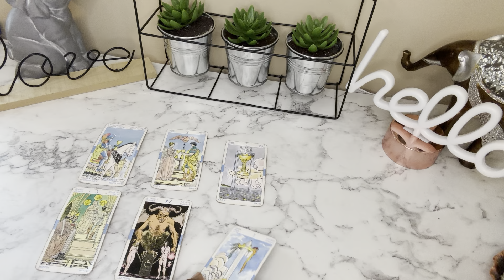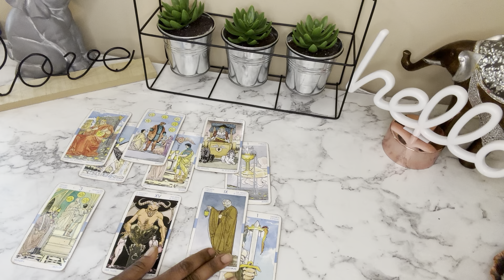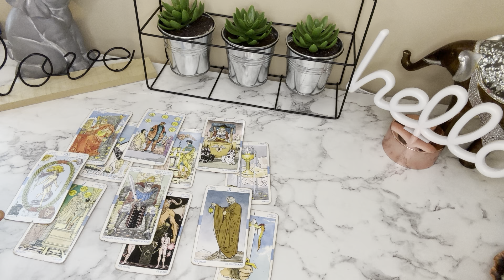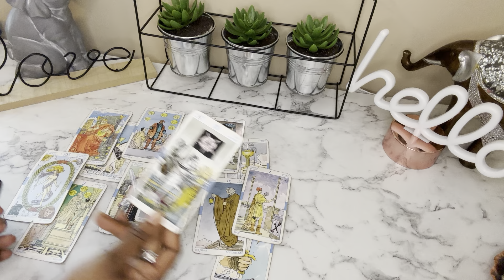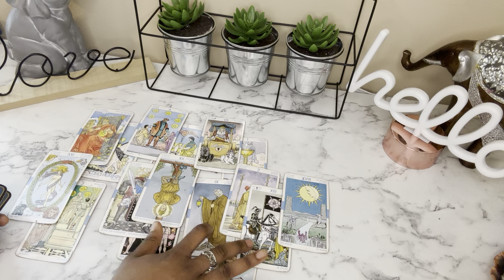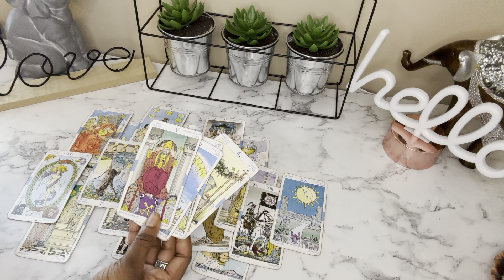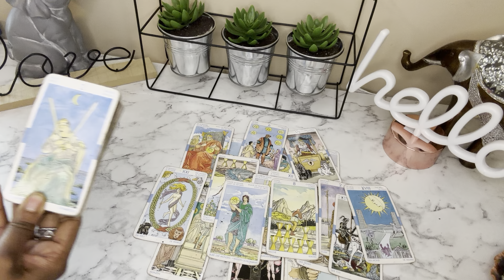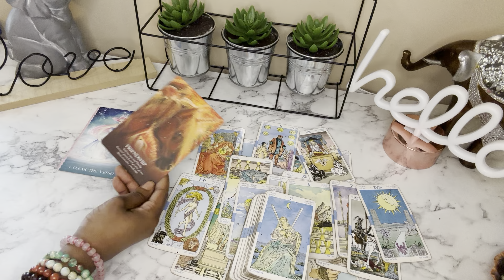👑Sagittarius ♐️‼️🔥U HAVE A REAL ONE IN YOUR CORNER PLEASE TAKE THEIR ADVICE!!!